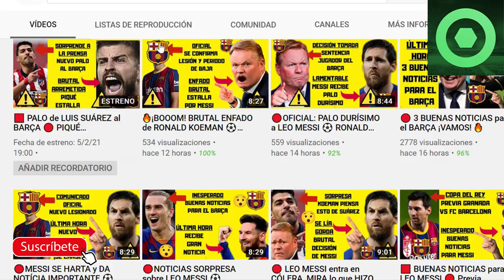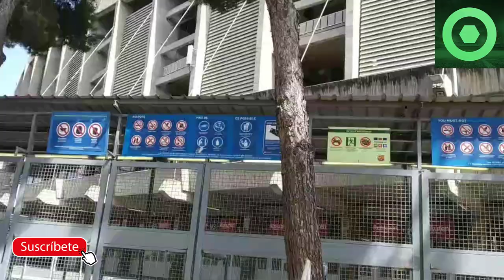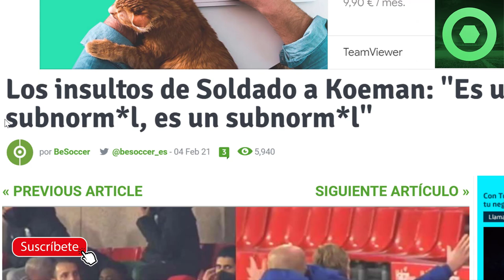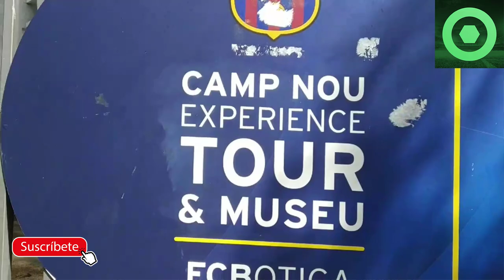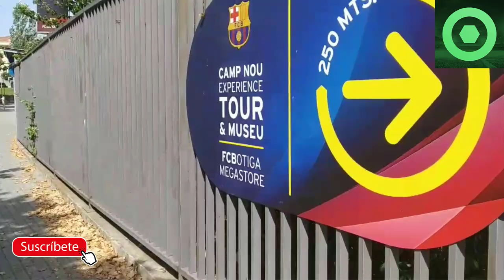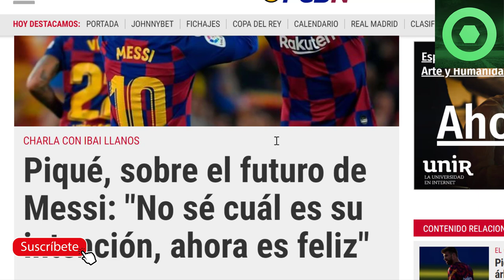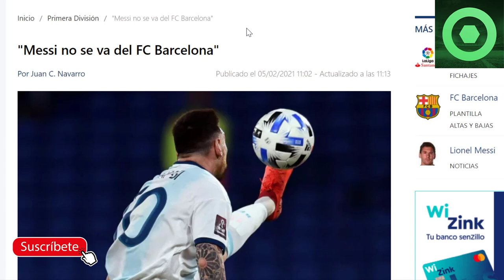🔴BUENAS NOTICIAS de LEO MESSI ⚽LAMENTABLE PALO a RONALD KOEMAN 🔥 ENREVISTA a GERARD PIQUÉ 🔥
Fuentes:
besoccer
fcbarcelonanoticias
ficahjes com
fichajes net